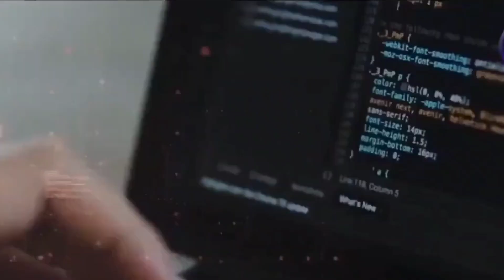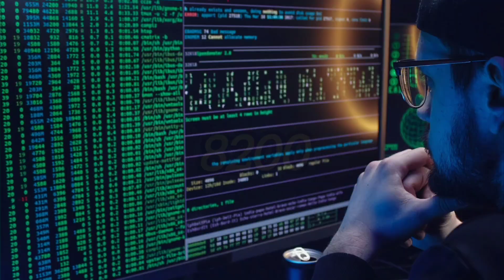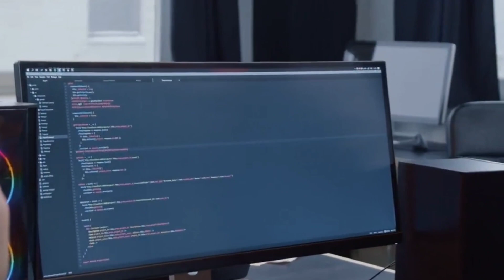How strong is Israel's cyber intelligence?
Israel has established itself as a global leader in the field of cybersecurity and has developed a strong and highly advanced cyber intelligence capability. The country has invested significant resources in cultivating a robust cybersecurity ecosystem, including government initiatives, academic programs, and private sector collaborations.

Israel's cyber intelligence prowess can be attributed to various factors. One key aspect is its military intelligence unit, Unit 8200, which is responsible for signals intelligence (SIGINT) and cyber warfare. Many graduates of Unit 8200 go on to work in Israel's thriving cybersecurity industry, contributing to the country's expertise in the field.

Israel's success in cyber intelligence is also fueled by its emphasis on innovation and research. The country boasts numerous cybersecurity research centers and academic institutions that foster technological advancements and knowledge sharing. This has resulted in the development of cutting-edge cybersecurity solutions and expertise.

 Israel's close ties with the United States and other Western countries have allowed for extensive collaboration in the realm of cybersecurity. Information sharing and joint projects enhance Israel's cyber intelligence capabilities by leveraging shared resources, intelligence, and expertise.

Israel's cyber intelligence is renowned for its focus on proactive defense, intelligence gathering, and preemptive measures. The country has a strong track record of detecting and mitigating cyber threats, including state-sponsored attacks. Its ability to protect critical infrastructure, military assets, and national interests from cyber threats is widely recognized.

 Israel has established a formidable cyber intelligence capability through its investments in technology, research, and human capital. The country's emphasis on innovation, collaboration, and proactive defense has positioned it as a prominent player in the global cybersecurity landscape.